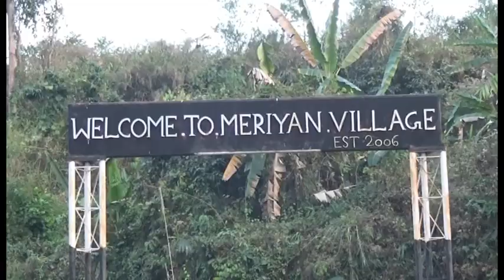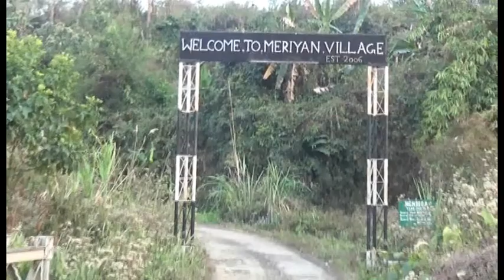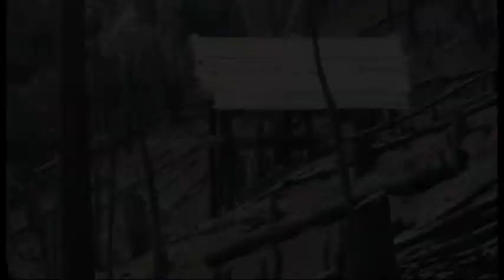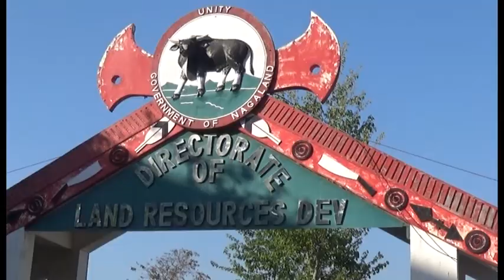A Bright Prospect for Integrated Farming amidst Rubber Plantation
A documentary on Integrated Rubber Plantation in Nagaland state of India by NABCONS.